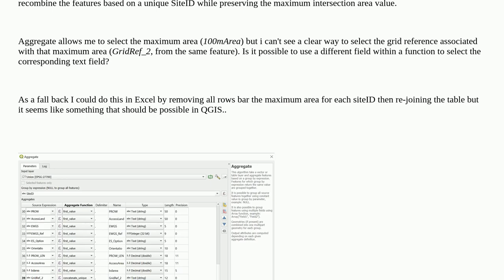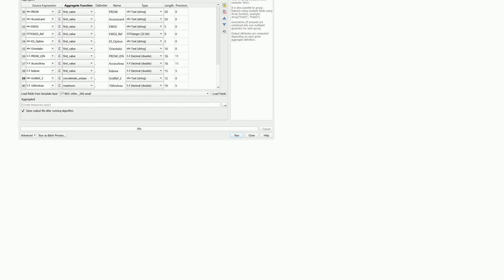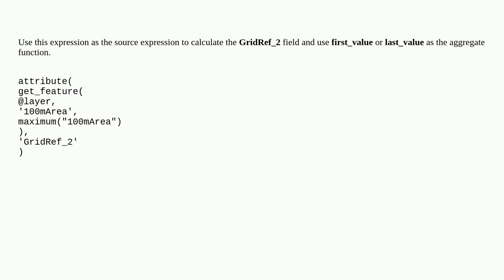Select text field associated with maximum numeric field during QGIS aggregate process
A special thanks goes out to the community

  qgis qgis-custom-function aggregate fields-attributes